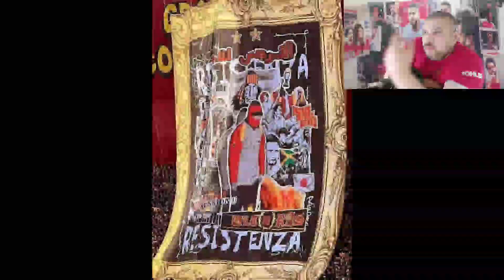رد فعل مصري علي تيفو جماهير الترجي الخرافي في مباراة ديربي تونس الترجي والافريقي جماهير مخلصه للدوله